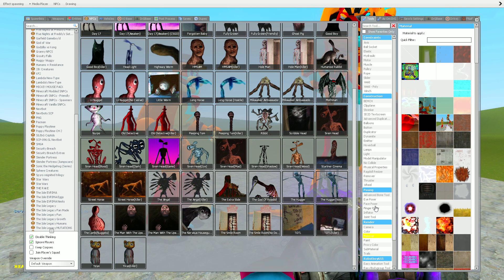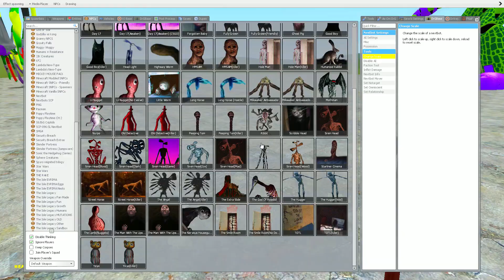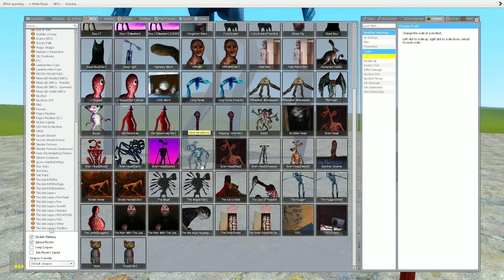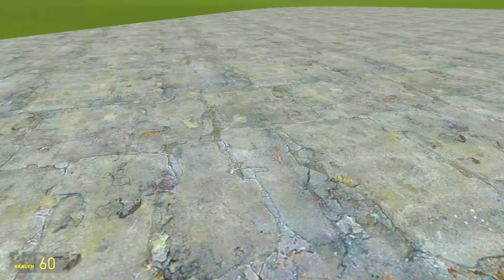NEW ALL SIREN HEAD CREATURES VS ALL FNAF SECURITY BREACH In Garry's Mod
SIREN HEAD VS ALL FNAF SECURITY BREACH In Garry's Mod